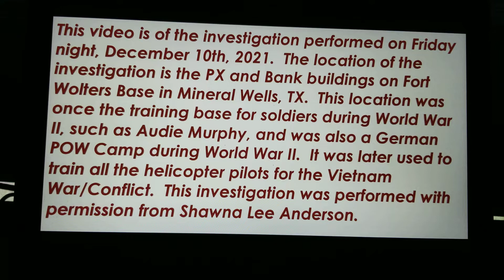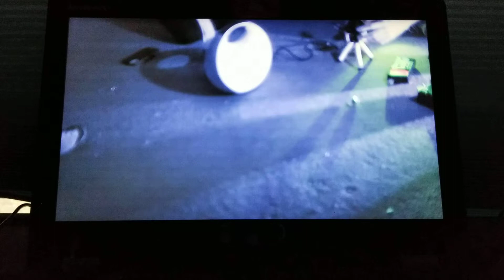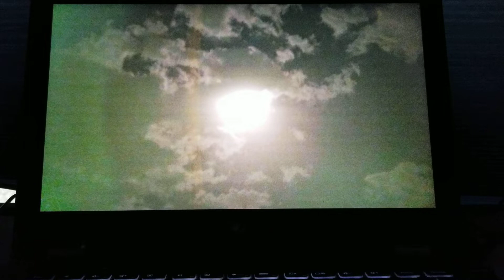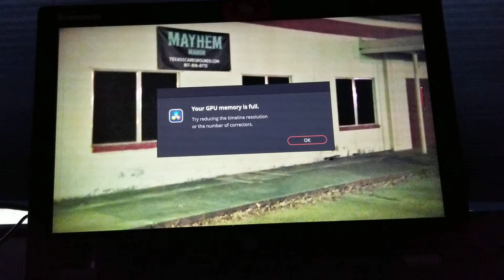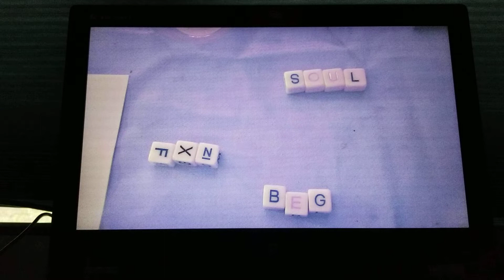Investigating the PX and Bank Buildings on Fort Wolters Base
investigating the PX and Bank Buildings on Fort Wolters Base in Mineral Wells December 10th, 2021.  This is part 1 of the investigation.